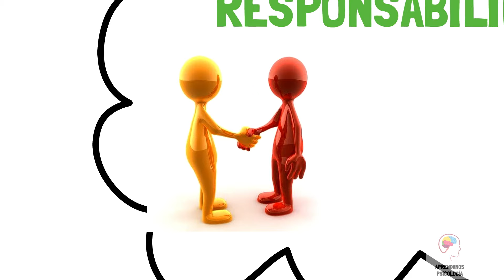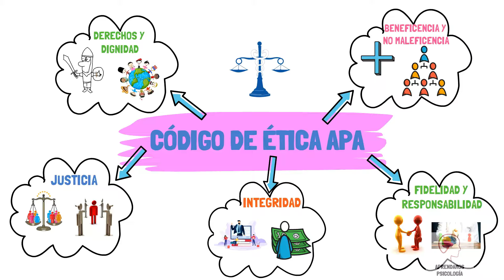Cuál es el Código Ético de la Psicología?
Hola a todos, en esta ocasión veremos el código de ética de la psicología, específicamente, presentaremos los principios éticos propuestos por la APA. Esperamos que la información les sea de utilidad. Hasta la Próxima.

¿Has visto mis videos en YouTube y sientes que necesitas algo más personalizado?
🍃 Reserva tu sesión inicial sin costo (30 minutos), donde:
• Analizaremos tu caso específico desde una mirada profesional.
• Descubrirás cómo la terapia puede ayudarte a romper patrones.
• Decidiremos juntos si hay la sintonía adecuada para alcanzar tus metas.